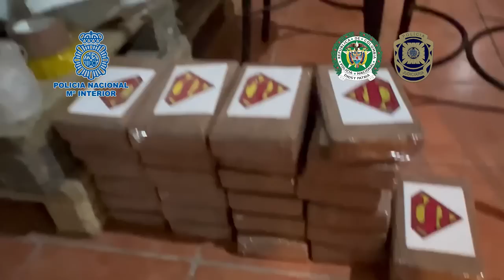Desmantelado el mayor laboratorio en Europa de procesamiento de pasta base de cocaína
Operación conjunta de la Policía Nacional y la Policía Judiciaria de Portugal

Desmantelado el mayor laboratorio en Europa de procesamiento de pasta base de cocaína con capacidad para producir 200 kilos diarios

El macrolaboratorio estaba instalado en la provincia de Pontevedra y permanecía a pleno rendimiento las 24 horas del día; en él, los “cocineros” (distribuidos en diferentes turnos) se encargaban de transformar la pasta base en clorhidrato de cocaína listo para el consumo

La organización criminal desarticulada tenía un alto nivel de sofisticación y sus miembros, que contaban un con claro reparto de funciones, empleaban fuertes medidas de seguridad tales como el uso de apodos, la utilización de vehículos lanzadera, el uso de disfraces de transportistas o el sometimiento de sus comunicaciones a un estricto protocolo de seguridad

La Fiscalía Especial Antidroga de la Audiencia Nacional incoó por estos hechos Diligencias de Investigación y presentó una querella que dio lugar a la incoación de las Diligencias Previas en el Juzgado Central de Instrucción nº 2

Hay 18 detenidos en Galicia (11), País Vasco (1), Madrid (4), y Las Palmas de Gran Canaria (2), decretando la autoridad judicial el ingreso en prisión de todos ellos

Como resultado de los 14 registros realizados, los agentes han intervenido 1.300 kilos de pasta base de cocaína -tratándose de la mayor incautación hasta la fecha fuera de las zonas de producción-, 151 kilos de clorhidrato de cocaína, y más de 23.000 litros de precursores y otras sustancias químicas